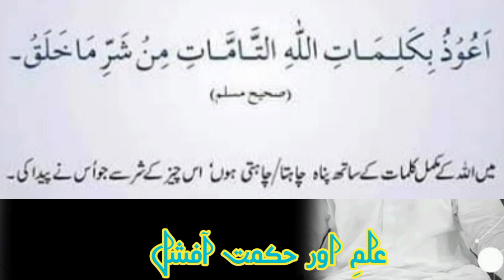3 Kalmy asy jo parhny waly kelye kafi hy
Hakeem Tariq mehmood#Hakeem Tariq mehmood new wazaif new Islamic short video#masnoon Dua nabvi islamic allah beautiful wazaif #